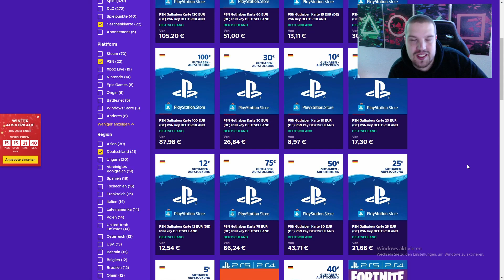FIFA 23 : SCHNELL & EINFACH VIELE COINS MACHEN!💰 OHNE RISIKO!🤑 DIE BESTEN FIFA 23 TRADING TIPPS✅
❝ 𝐖𝐢𝐥𝐥𝐤𝐨𝐦𝐦𝐞𝐧 ❞

| 𝐓𝐫𝐚𝐝𝐢𝐧𝐠 𝐃𝐢𝐬𝐜𝐨𝐫𝐝